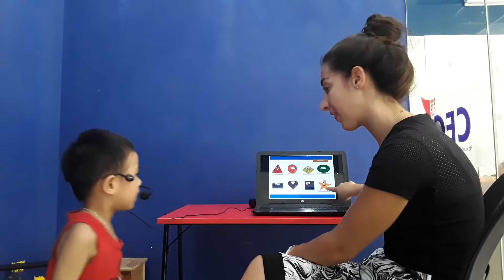CEC_Test in June_KG1E4_Trung Hai